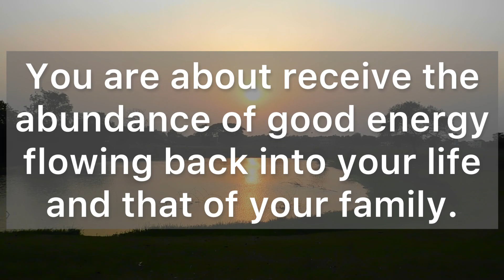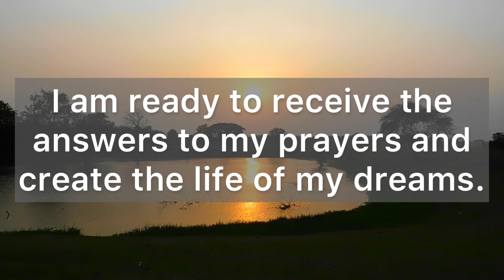🌈Congratulations🌈it’s A Good News For You😍